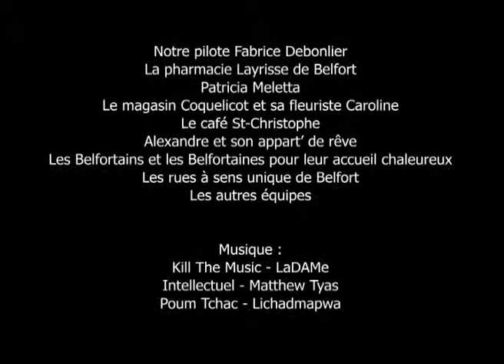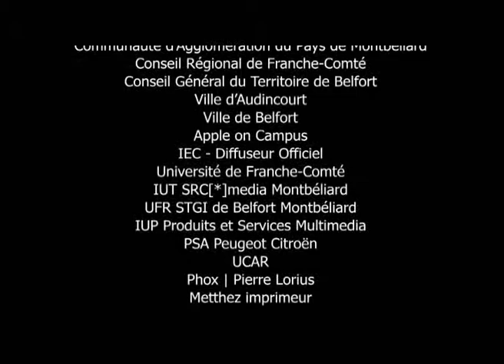Centrale Lille Clap - Bouquet Final - FF1J 2008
par l'équipe Centrale Paris Clap
Thème 2008 "On a bien fait, on n'aurait pas dû"